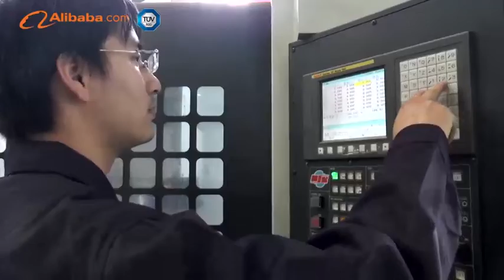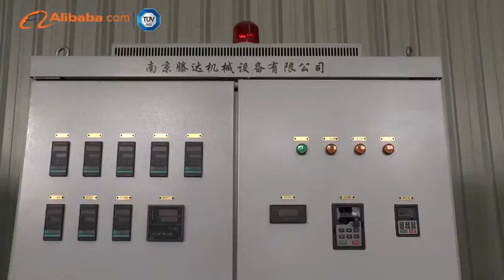TENDA Extrusion Equipment - Twin/single screw extruder and its spare part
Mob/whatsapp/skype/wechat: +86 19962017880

Nanjing Tengda Mavhinery Co.,Ltd. is a professional engaged in co-rotating twin screw extruder as the core of the plastic polymer blending modification device, the bulk material handling equipment manufacturing enterprises.  Developed the "Underwater Pelletizer", "Air-cooling Hot-face Pelletizing Machine" and "Water-ring Pelletizing Machine". "High-precision of Weightlessness Scales for Measurement" meet the needs of special material granulation, stable performance, easy operation.